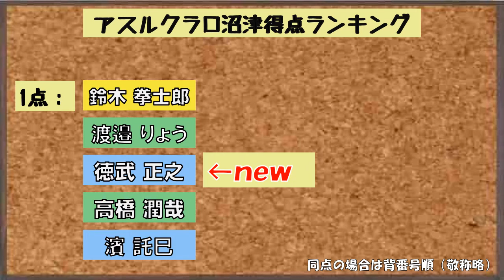【試合結果動画】対ロアッソ熊本戦・アスルクラロ沼津の試合結果動画 J3リーグ第10節 （2021/6/6） Video hasil perlawanan Azul Claro Numazu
今回はの動画は、第10節対ロアッソ熊本戦の試合結果動画です。
遅くなって申し訳ありません。

4連敗のアスルクラロ沼津はこの試合、キーパーを大友選手から野村選手に交代、
鬼島選手が怪我から復帰、伊藤龍生選手がベンチ入りと色々と変化をつけてきました。
今まで一度も勝ったことのないロアッソ熊本が相手ですが、